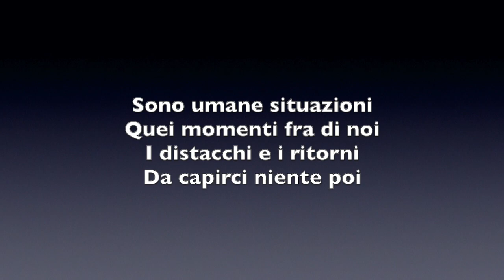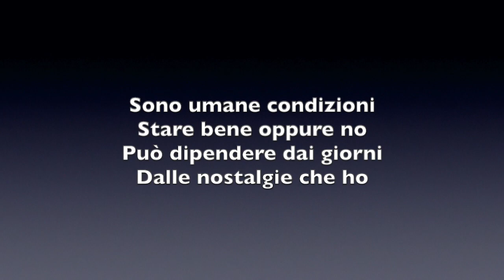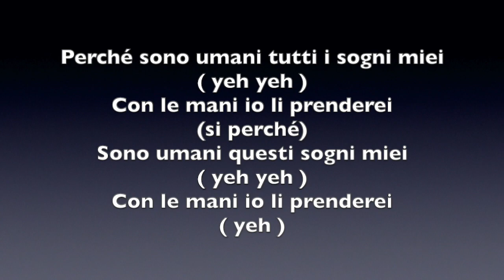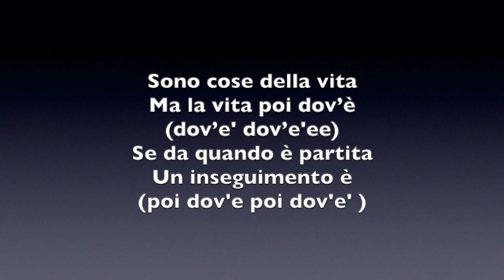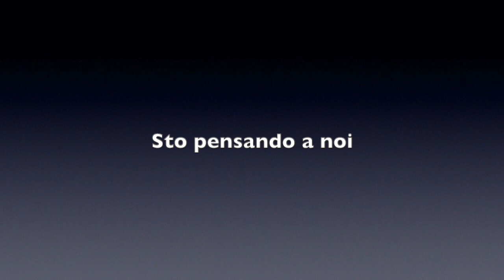cose della vita KARA©KE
©Andi & Raimondo. All Rights Reserved. No commercial use.
© Andi & Raimondo. Tutti i diritti riservati. Nessun uso commerciale.